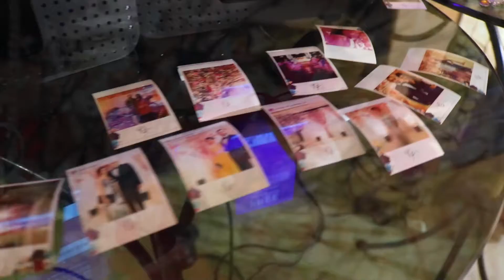Best hashtag photo printer for Weddings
Impressius (formerly Instaroid) technology puts the wedding photo booth in your guests' hand, letting them take photos of the event with their mobile devices. Capture that perfect wedding kiss from all angles for a different magical feel.